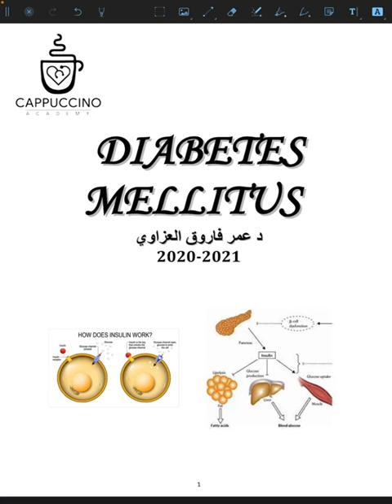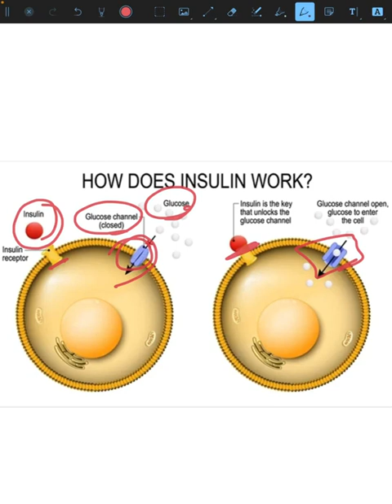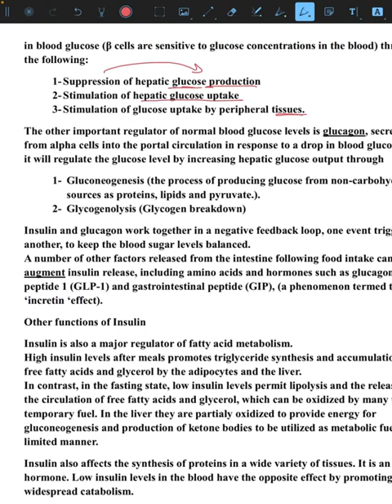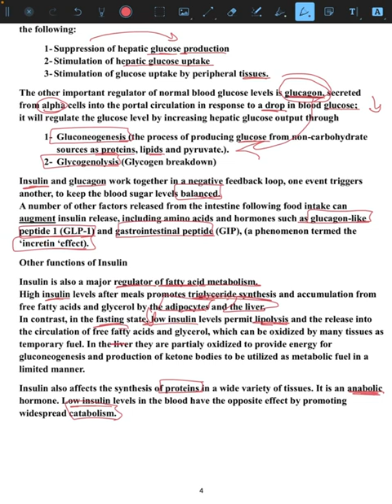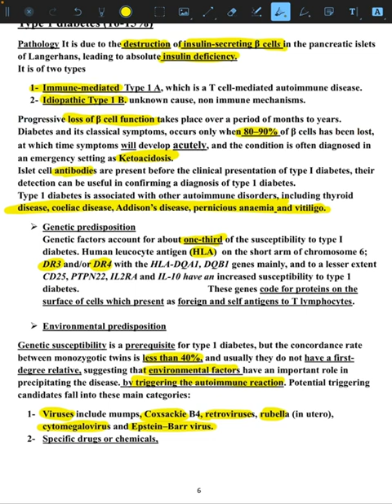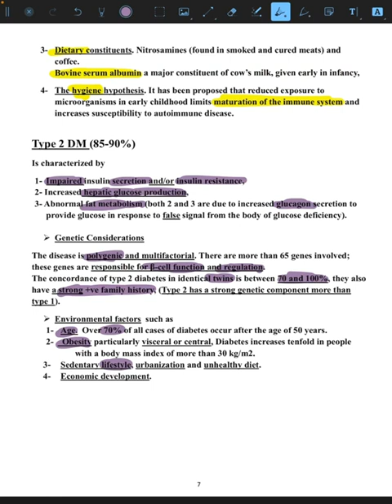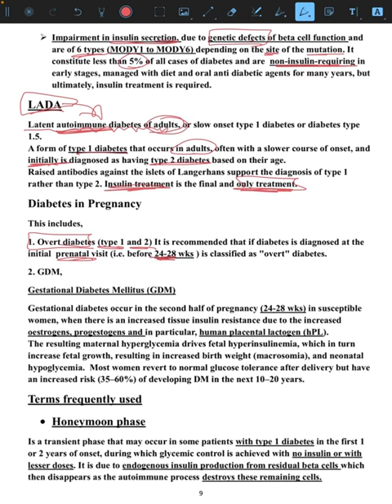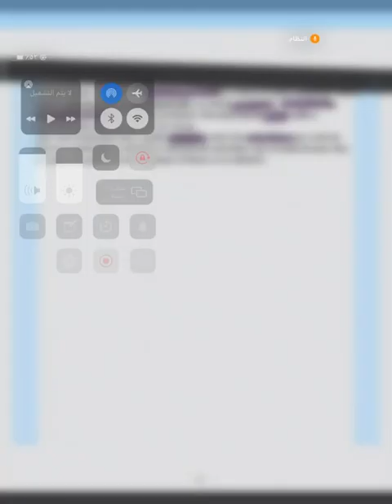Endocrine Med: DM I (6)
للتسجيل في اي من كورسات الاكاديمية: ☕